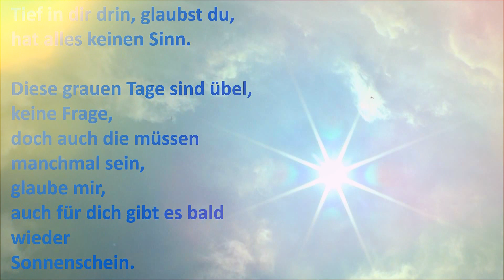Graue Tage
An manchen grauen Tagen
schlägt einem alles auf den Megen.
Der Kopf spielt mit einem Karussel,
Gefühle verändern sich dabei schnell.

Du bist im Tief versunken, fühlst dich ertrunken.
Tauchst ab in eine dunkle Welt,
in der kein Licht deinen Tag erhellt.

Willst keinen sehen, weil du glaubst,
es würde dich keiner verstehen.
Tief in dir drin, glaubst du,
hat alles keinen Sinn.

Diese grauen Tage sind übel, keine Frage,
doch auch die müssen manchmal sein,
glaube mir,
auch für dich gibt es bald wieder Sonnenschein.